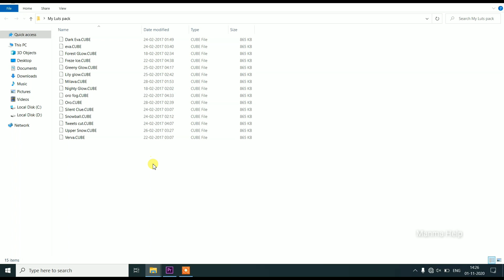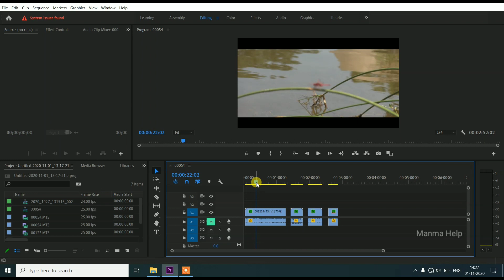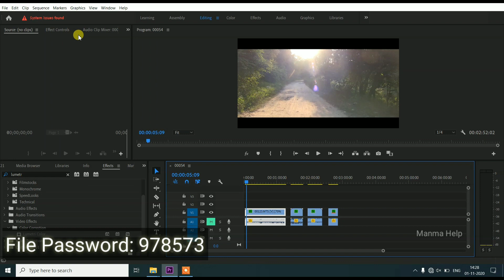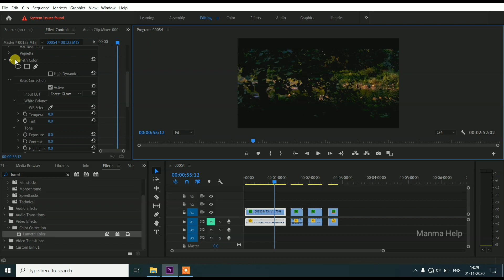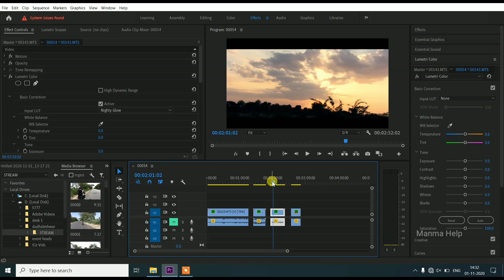15 FREE Cinematic Luts Download | Free Color Grading Presets | How to Apply Luts in Premiere Pro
Download these professional FREE LUTs for your next video editing project. Easily apply one of these vintage or cinematic looks, or customize them to accentuate your footage. These FREE LUTs are perfect for professional video editors. Make your footage more cinematic with these free color grading tools.

How do you add color presets in Premiere Pro?
Where can I find Lumetri color in Premiere Pro?
How do I apply color grades to all clips in Premiere?
How do I add LUTs to Premiere Pro 2020?
How do you add LUT to all clips?
How do you apply Lumetri color to all clips?
How do you color grade in Premiere?
Where are Lumetri presets saved?
Can I download Adobe Premiere Pro for free?
Is Adobe Premiere Pro free for Windows?
Is there a free version of Premiere?
Can you download Premiere Pro on Windows?
How do I save my premiere presets?
How do I preview a video in Premiere Pro full screen?
How do you put a video on a timeline in Premiere Pro?
Where can I get free Premiere Pro templates?
How do I download premiere pro presets?
How do you use presets in Premiere Pro?